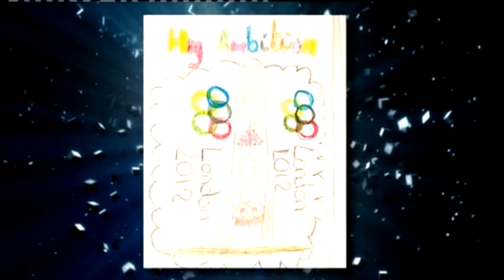"Jessica Ennis & Tom Daley" The Jonathan Ross Show Series 3 Ep 01. August 18, 2012 Part 2/6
Colin Farrell.

Kelly Brook.

Jessica Ennis.

Tom Daley.

Usain Bolt.

Rita Ora.